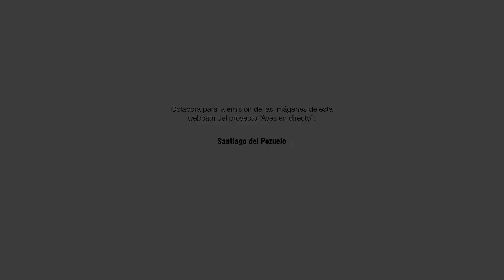La Curruca carrasqueña que no quería mojarse